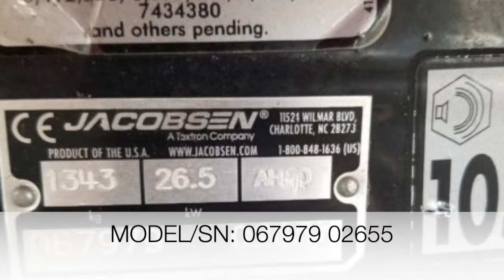2013:14 Jacobsen LF 550 4WD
2013 Jacobsen LF 550. AHBD=JULY 2013. 4wd. Diesel unit. 5” reels. Non-Tier IV engine. Sold in 2014 on a lease return. Rear roller brushes. Front wily rollers with scrappers. Reels probably 90% or better, sharp, with light film of rust from sitting. Not serviced by CCLER. Being sold as is. In really great shape.

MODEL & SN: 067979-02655